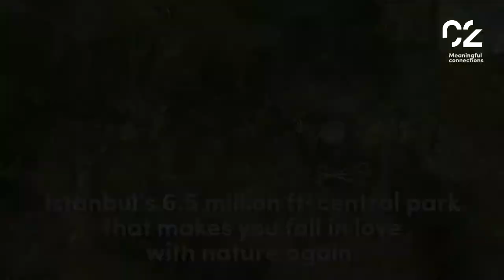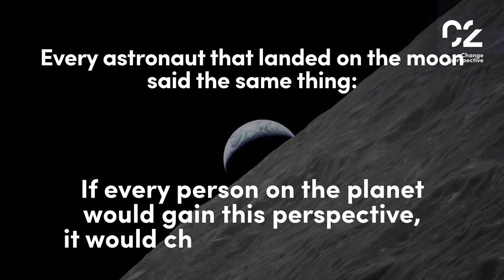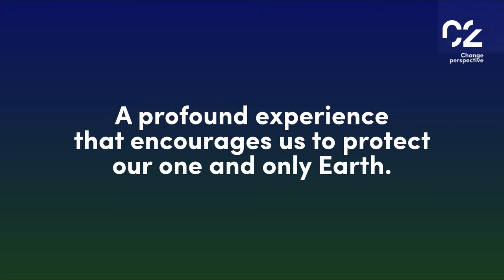Highlights from Dror at C2 Montreal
C2: Inspiration from the world's top innovators.

As the founder of NYC’s Studio Dror, designer, dreamer, inventor and futurist Dror Benshetrit is one of the few elite designers experimenting with large-scale architectural projects that transcend their chosen fields. Bolstered by a “big picture” cross-disciplinary team of artists, designers, architects and communicators, Dror’s striking range of unconventional work – collaborations with companies as diverse as Alessi, Bentley, SHVO and Target – pushes design well past function to create extraordinary atmospheric experiences. From his bestselling “broken” Vase of Phases to a vegetated architectural “carpet” atop an island near Abu Dhabi, Dror’s boundless curiosity results in meaningful, imaginative work in service of the greater good.

1. Passion for meaningful connections
2. Comprehensive approach: don't limit creativity to speciality
3. Collaborate to innovate
4. Invest in experiments; Lead with questions
5. Change perspective